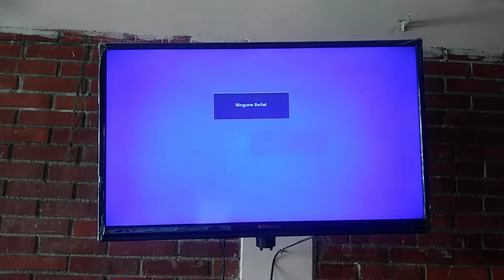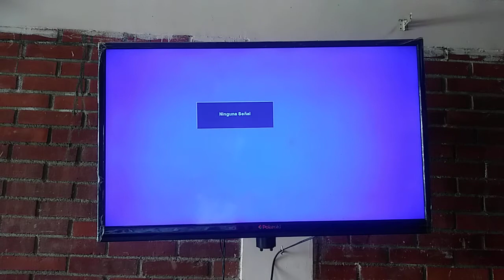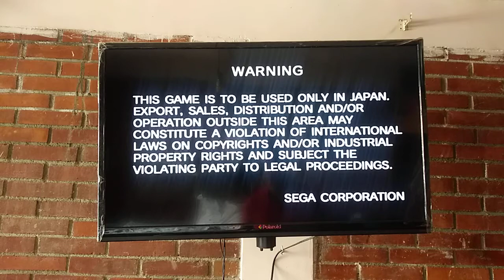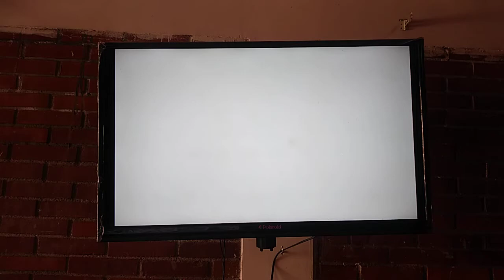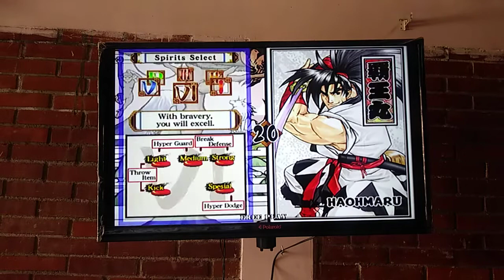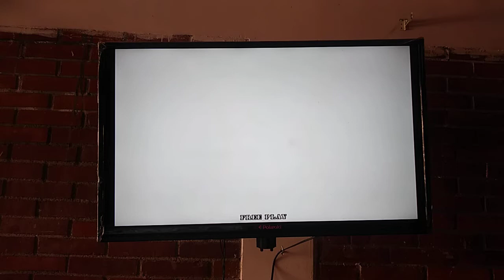Samurai Shodown VI Atomiswave formato cdi Dreamcast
Que tal amigos Ahora les traigo el Samurai Shodown VI en formato cdi para grabar en cd y jugarlo directamente en nuestra Dreamcast
Archivos usados en el video

Pagina con gran contenido de Dreamcast y de donde el creador "megavolt85" publica sus ports(altamente recomendada)

Un Saludo y a divertirse